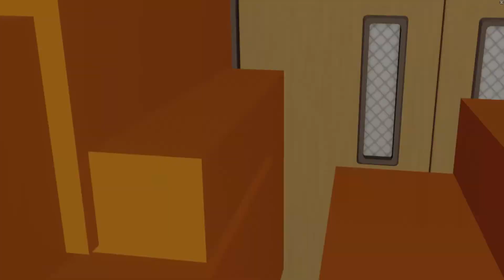Golden Trophy Duo Speedrun 5:05 S%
Working on sub 5 hopefully it happens soon...